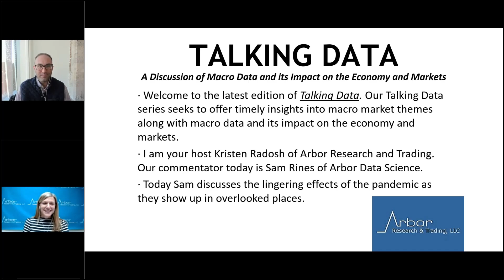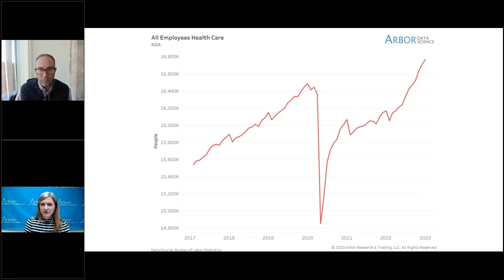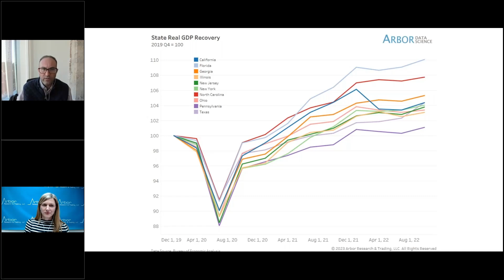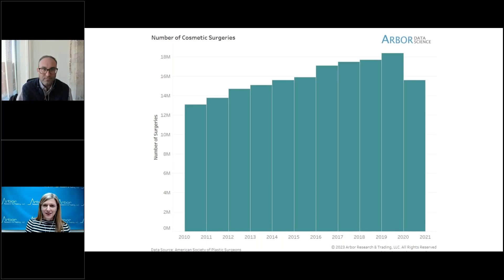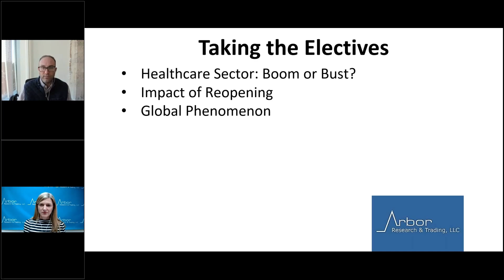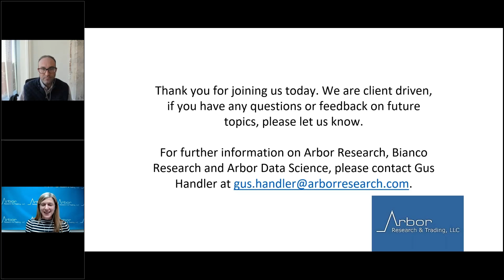Talking Data Episode #205: Taking the Electives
I am your host Kristen Radosh of Arbor Research and Trading. Our commentator is Sam Rines of Arbor Data Science.

Today Sam discusses the lingering effects of the pandemic as they show up in overlooked places.
• Healthcare Sector: Boom or Bust?
• Impact of Reopening
• Global Phenomenon